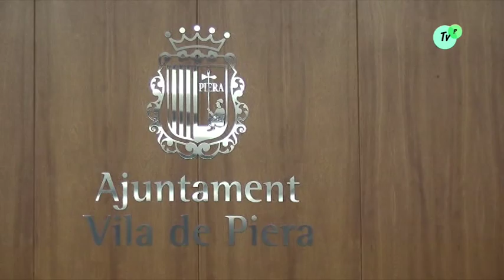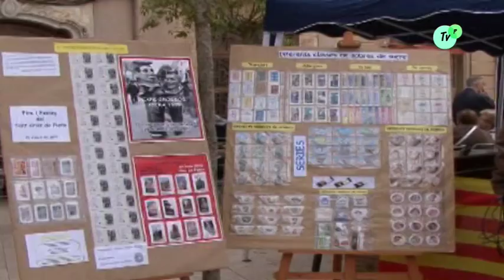Entrevista a Jordi Madrid i Josep Llopart FIRA 2016 TVP